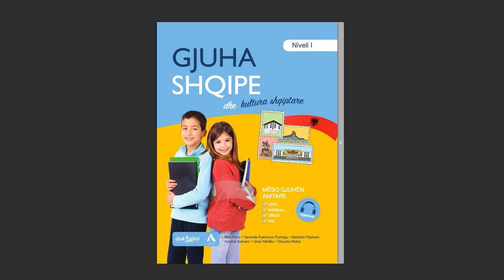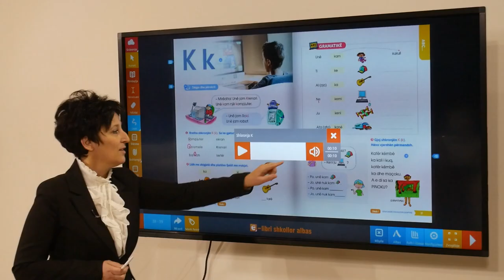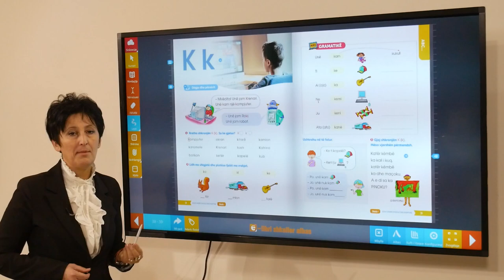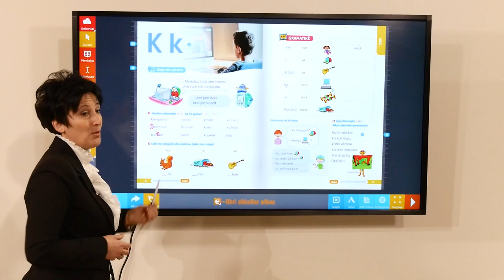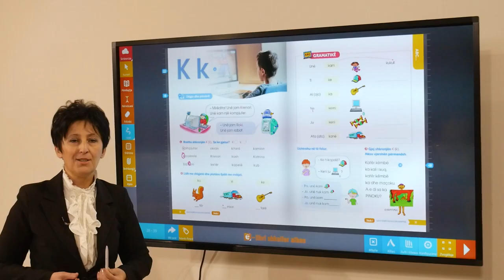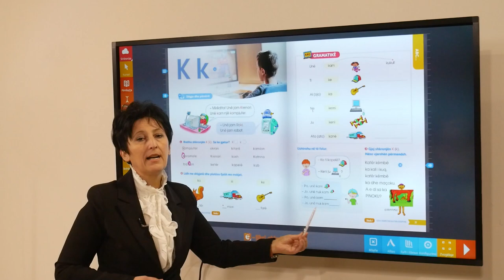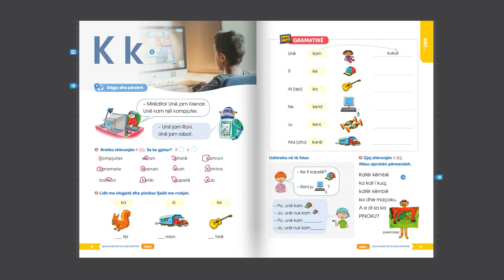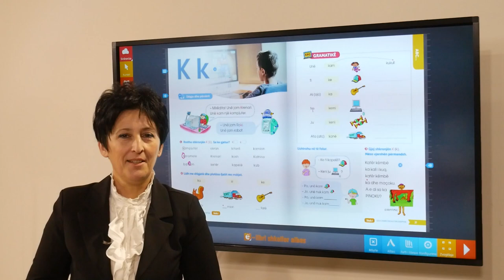Gjuha Shqipe dhe Kultura Shqiptare – Shkronja K